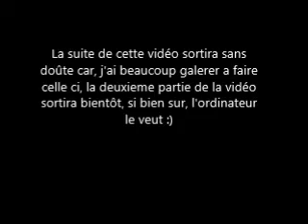Avenged Sevenfold - So far Away (Version Sims) 1/2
◊ ♦  Lisez Svp ♦ ◊

Après 2 ou 3 semaines d'absence, je reviens avec cette petite musique vidéo faite en deux parties, il y a un petit message à la fin de la vidéo qui explique pourquoi cette vidéo est faite en deux parties, j'espère que ça vous plaira :D